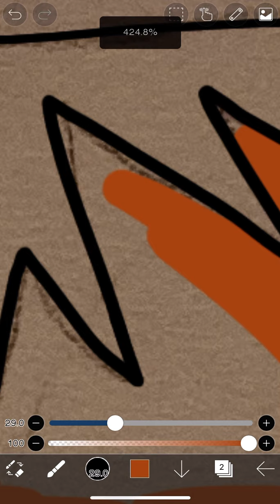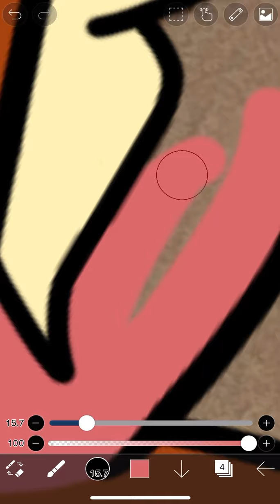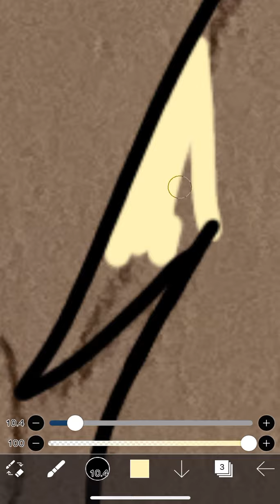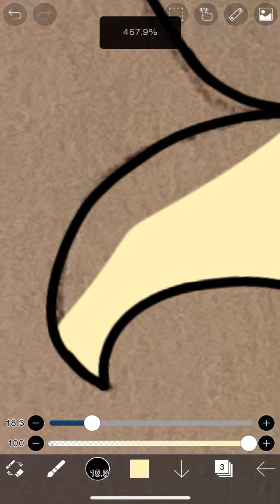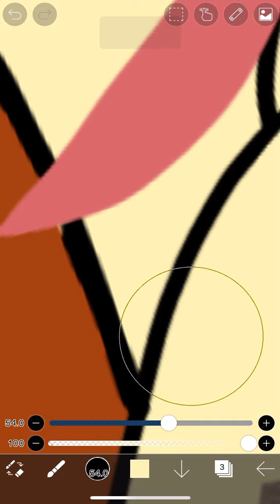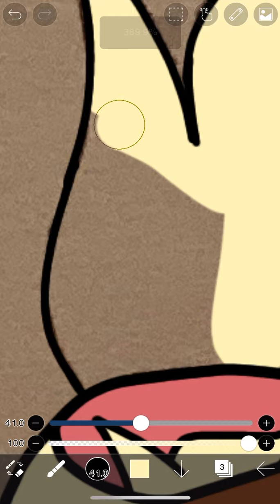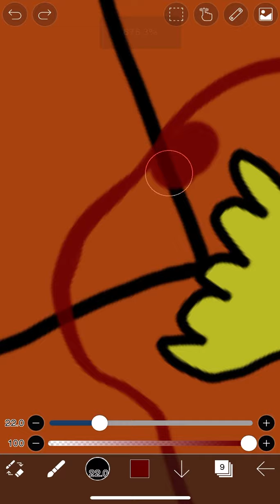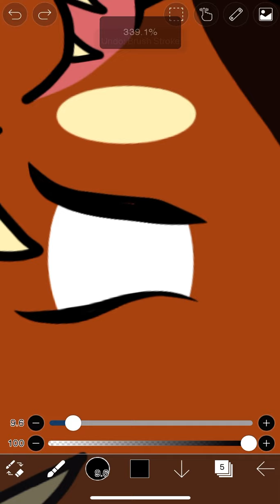Drawing My Friends Part 6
💖!Songs Used!💖
Help Me by Or3o
Comics by Caravan Palace
Aftermath by Caravan Palace